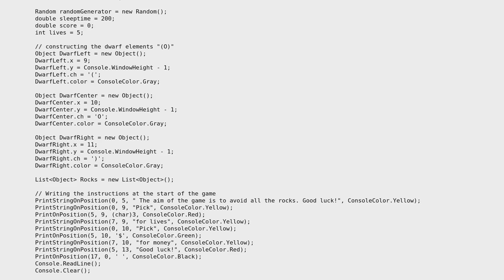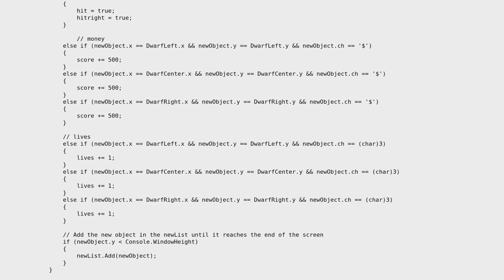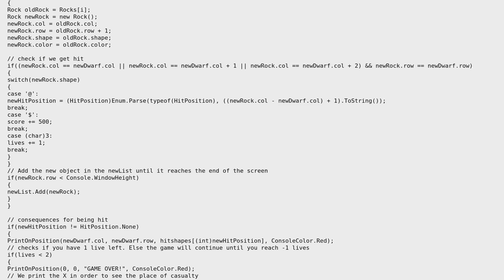Code Review: Falling Rocks Game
With thanks & praise to God, and with thanks to the many people who have made this project possible! You are responsible for your own actions.